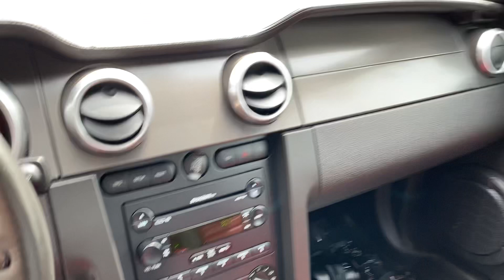2007 Ford Mustang Shelby GT500 For Sale